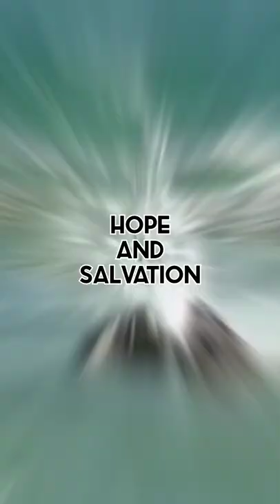Eagle Symbolism || Eagle Attitude || Eagle Power || Eagle Spirit Animal || Powerful Animal Spirit